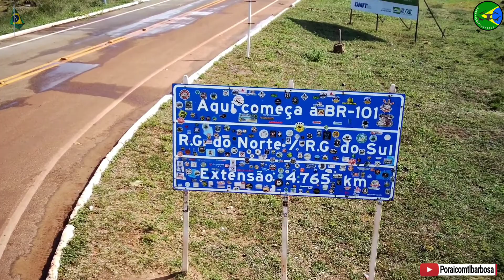Marco Zero e Km 0 da BR 101, Touros-RN/Brasil. Ep. 10.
Nesse vídeo nós mostramos o Marco Zero, local onde muitos historiadores acreditam que os portugueses colocaram seu primeiro marco de posse no Brasil. Em homenagem ao fato foi inaugura uma obra criada por Oscar Niemayer. Também é nesse ponto que começa a BR 101, que vai até a cidade de São José do Norte-RS.